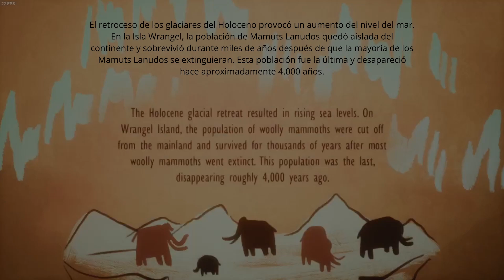Soy Manny el MAMUT! 3 | The Odyssey of the Mammoth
Hola yo soy Prehistoric Roma, y hoy les traigo un video jugando The Odyssey of the Mammoth, hoy jugare toda la parte 2 para mostrar de que trata el juego, les recomiendo ver el video completo.